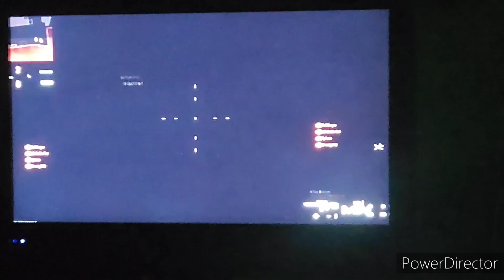had to kill him with the Frag at the end